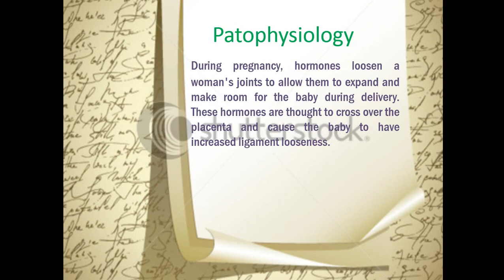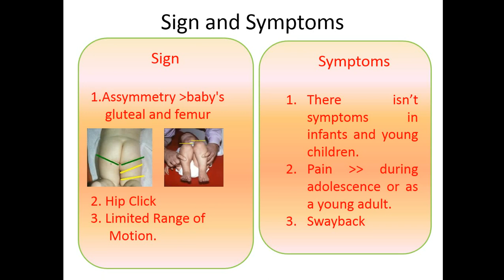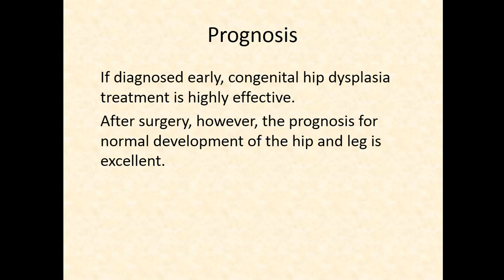PPT English Congenital Hip Dysplasia